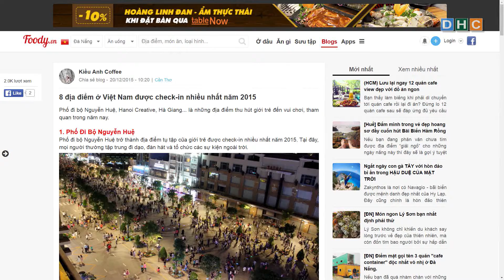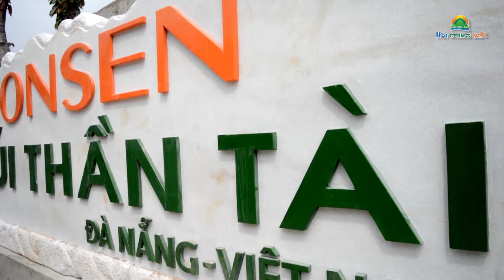Hội nghị ra mắt Công Viên Suối Khoáng Nóng Núi Thần Tài - Hot Springs Park (Đà Nẵng)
Video: Khoi Studio (Với sự giúp đỡ của DHC Group, chị Quách Bảo Trân, Trần Quốc Hào, Phạm Ngọc Tiến, tư liệu flycam của DHC Group)